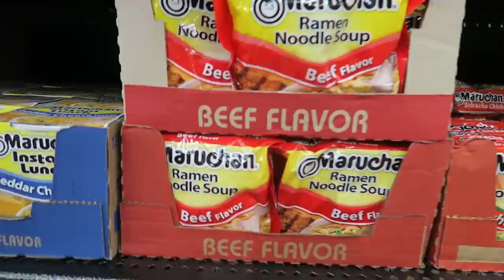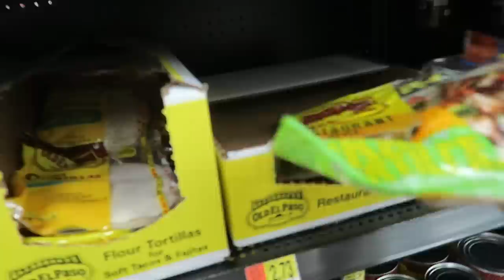Eating DIY PRISON BURRITO Challenge... *disgusting* | Whos Chaos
Do not eat homemade Prison Burrito challenge... such a bad idea... lol